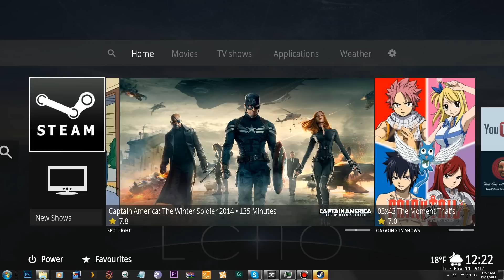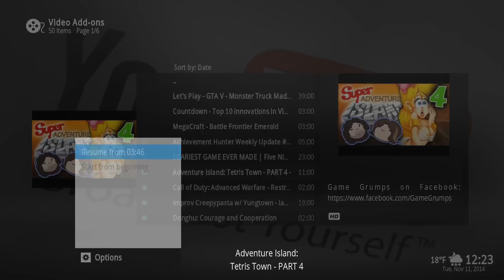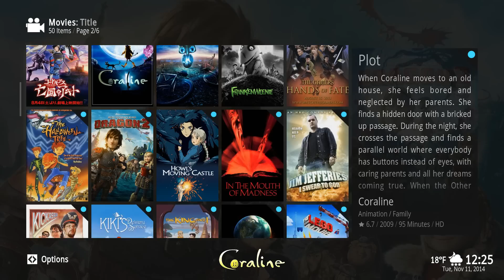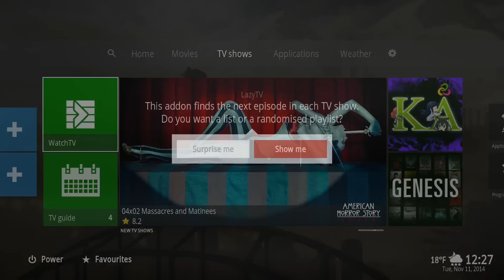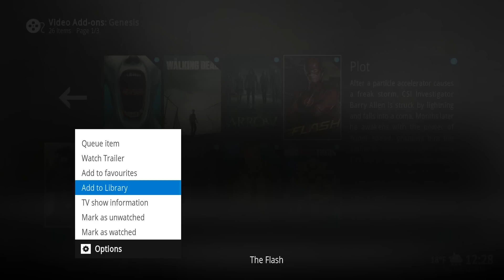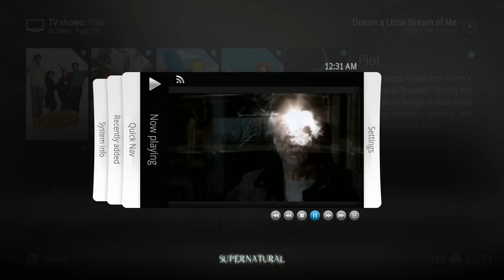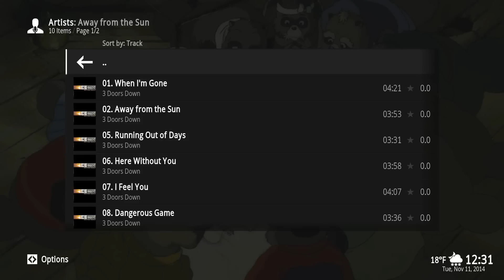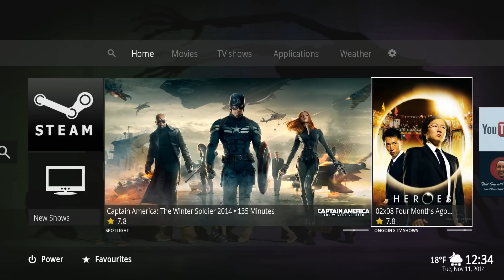Kodi Helix Beta- loads of awesome features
This is the latest beta for Kodi (formally XBMC) Helix. I am using a ton of different addons.

TvTunes (a quick Helix port made by the author of the addon)-

and more